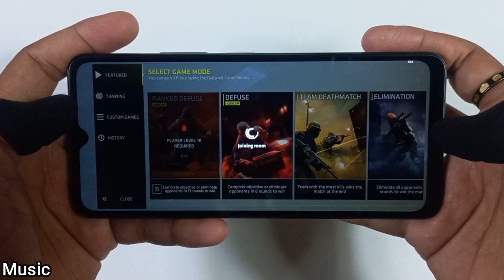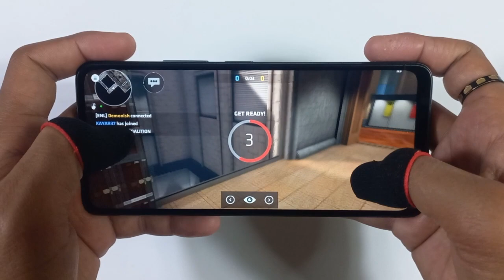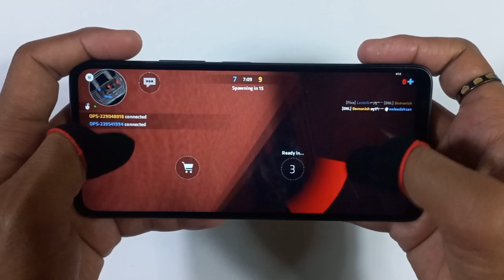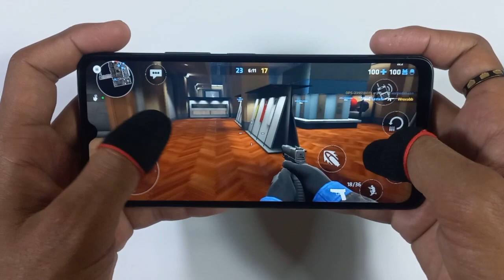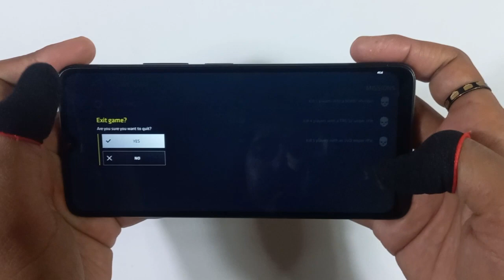Xiaomi Redmi A3 Game Test | Critical Ops Forces, Graphics Test, Power VR GE8320, Ram 4GB